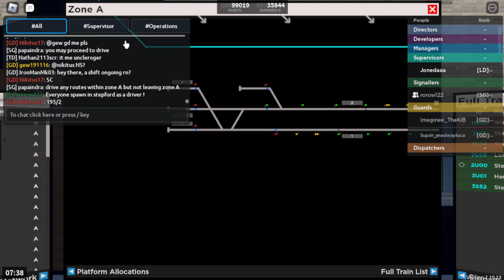Signalling Zone A for 40 MINUTES STRAIGHT in SCR (Chaos Mode)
This is a raw video of me signalling Zone A for 40 minutes. No commentary and texts for this one, because I'm assuming that you will learn and analyze by yourself by just watching this video of me changing signals and stuff. But if you don't know how these works, check my signalling video

As for Trainee Signallers who passed on March 2024 SG Batch, I would like to congratulate all of you! Commiserations to those who failed. This is my perspective of signalling in a public server. Take your time to learn and good luck for Practical and Assessment trainings! This also includes players who are wanting to become a Signaller in the future.

About SCR: Stepford County Railway is a British-based railway network simulator on Roblox created by the SCR Team and BanTech Systems. The experience, founded on the 25th of November 2017, features a comprehensive driving, dispatching, guarding, and signalling system. Most of these roles require certain ranks to unlock them, which can be acquired by joining the group and attending training sessions. - Wiki